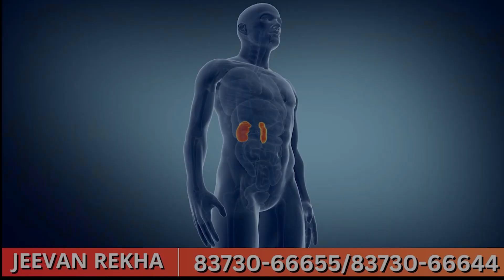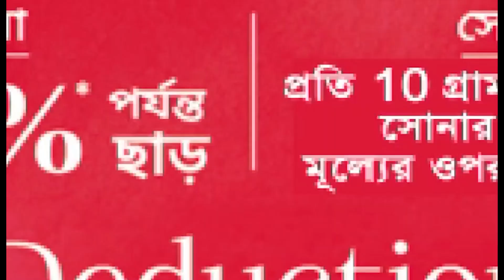Uttar Dinajpur: শিশুদের মধ্যে পুস্তক প্রেম জাগাতে এগিয়ে এল কে কে এডুকেশনাল সোসাইটি | Times14 Bangla